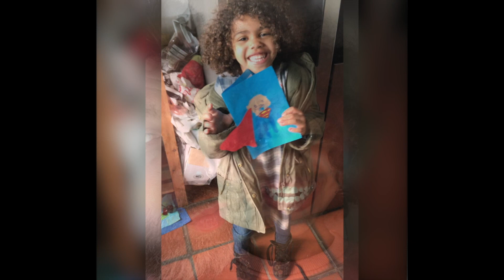Audrey Bonne Fete Papa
BonneFetePapa   HD 1080p
le juin 2020